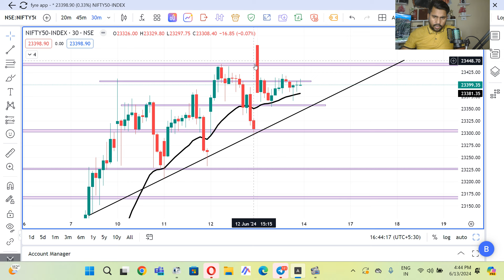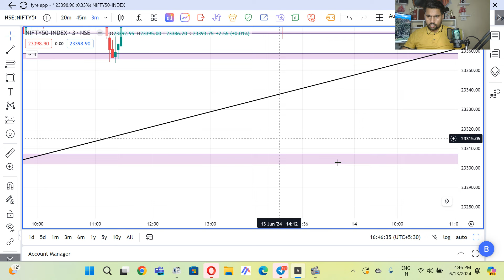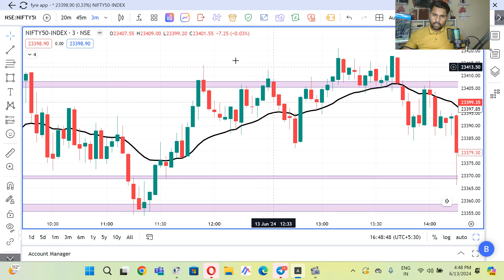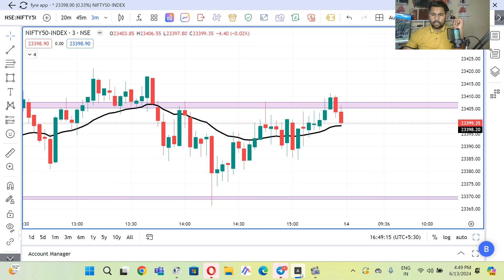3:30 formula 😱|option trading for beginners|nifty 50 analysis|banknifty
3:30 formula 😱|option trading for beginners|nifty 50 analysis|banknifty